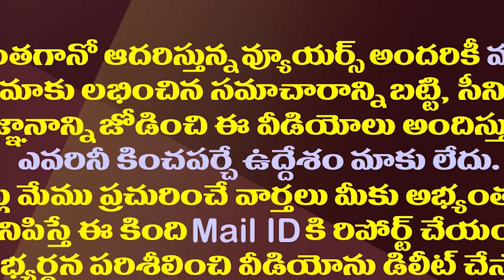టీడీపీ, బీజేపీలకు షాక్..తిరుపతి రిజల్ట్స్ కు లైన్ క్లియర్| High Court Dismiss TDP And BJP Petitions